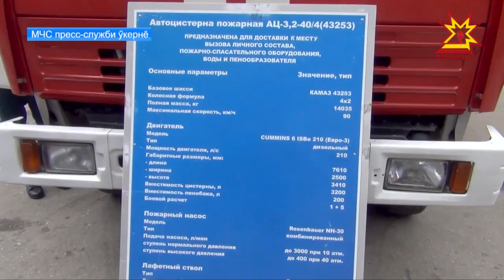МЧС хăрушсăрлăхлă ачалăхшăн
Хăршусăрлăх йĕркине ачаран хăнăхмалла! Çак шухăша тĕпе хурса республикăри çăлавçăсем çамрăксен театрĕнче шăпăрлансем валли уяв ирттерчĕç. МЧС ĕçченĕсем шкулта вĕренекенсене çăлăнмалли хатĕрсемпе еплерех усă курмаллине кăтартрĕç.